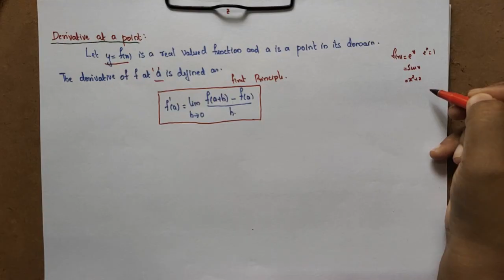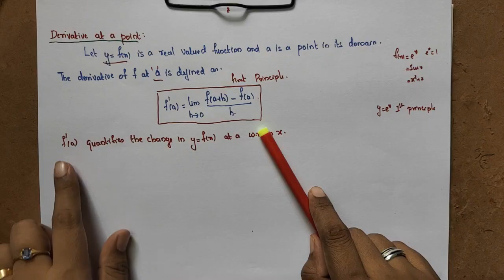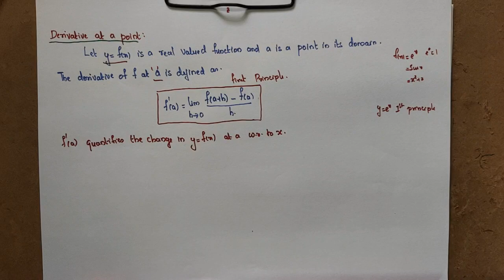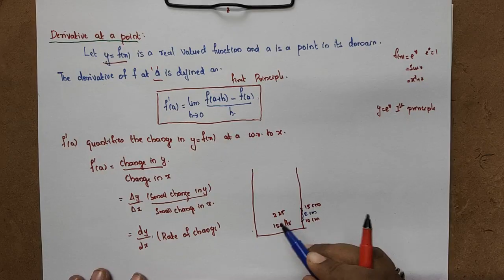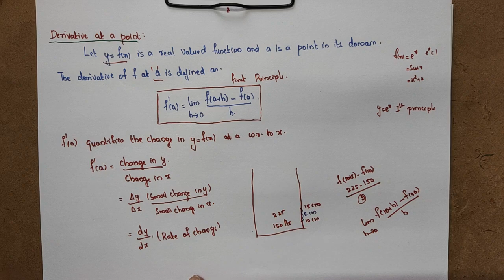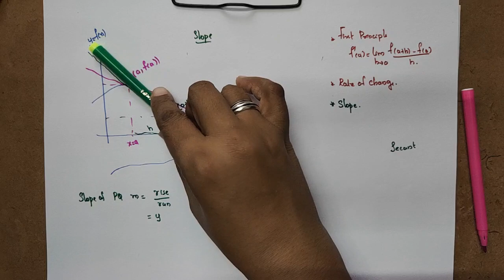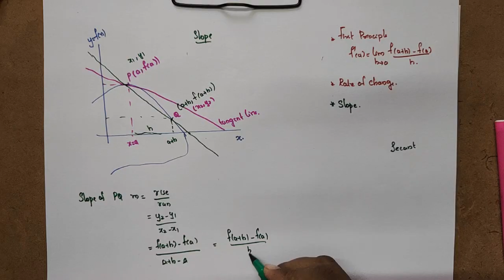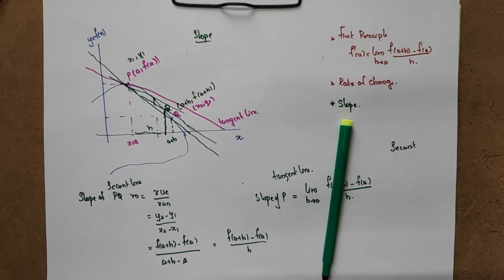Derivative at a Point| Mathematics for Information Science-1|GAMAT101 GroupA|S1 KTU Math 2024| Part8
KTU BTECH MATHS FOR INFORMATION SCIENCE
GAMAT101 MATHEMATICS FOR INFORMATION SCIENCE-1
SEMESTER 1
MODULE 1
KTU 2024 SCHEME MATHS GROUP A
mODULE1
MODULE2
MODULE3
MODULE4